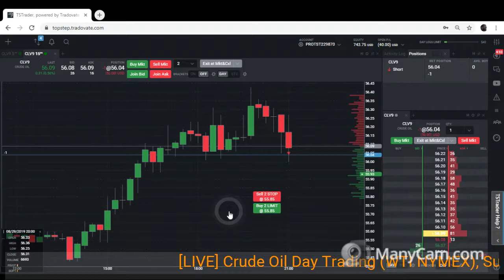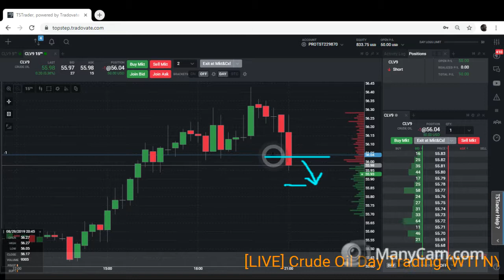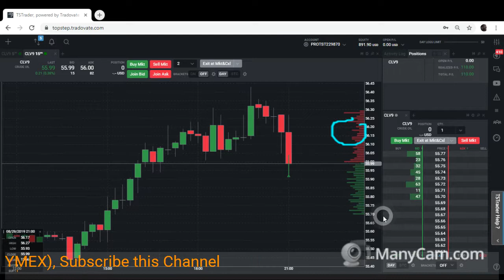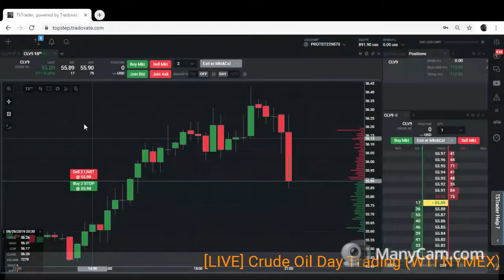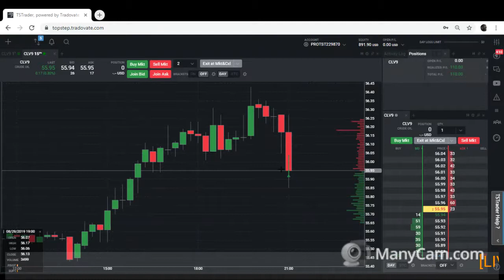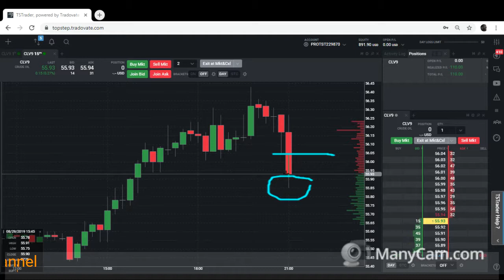[LIVE] WTI Crude Oil Day Trading Profit US$ 110 (29th August 2019)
Day Trading Crude Oil Market [LIVE]. This is how I took advantage on the Market Paradox setup during US Session (Scalping).
HOW CAN I HELP YOUR TRADING

- LEARN THE SAME TECHNIQUE, SETUP & STRATEGY I USED
- US SESSION: EPIC TRADE STRATEGY
- US SESSION: DAY TRADE STRATEGY
- 100% TECHNICAL & WILL GUIDE STEP BY STEP, NO TALK BS
- FREE LIVE COACHING (JANUARY 2020) - FIRST 20 TRADERS ONLY!!!
hAPPy tRADING!!
moh dradzi